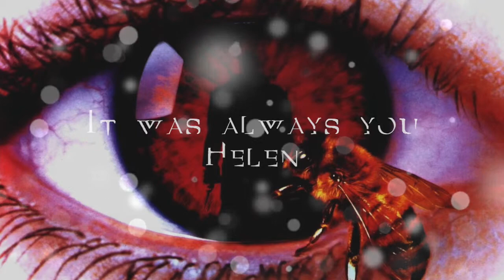It was always you Helen (Candy Man Theme Piano)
This is my version of a very dark and wonderful song from Candyman :D I tryed to give this piece more emotion so share with me what you thought about it !!